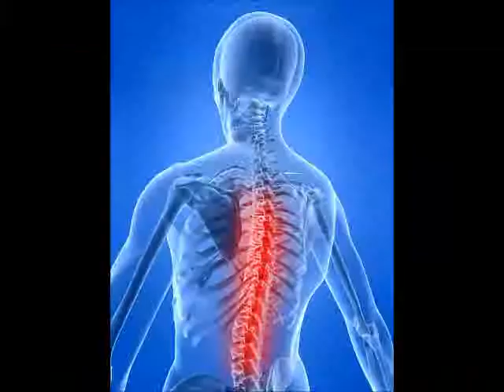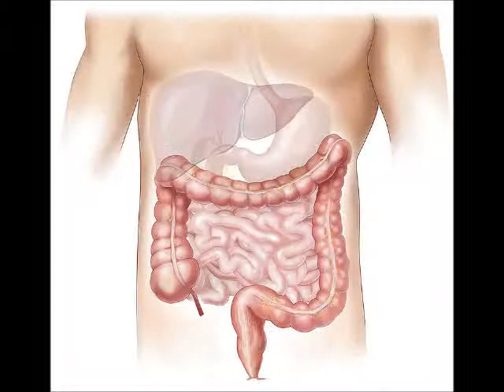கை தட்டுதலின் மகிமை-Clapping of Hands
Clapping of hands usually signifies to encourage people.

It also has health benefits such as stremling of Digestive Disorder, bowel issues, acidity, etc.

Best Cure for back pain, neck pain, joint pain.

It helps in treating Gout and Arthritis, low blood pressure.

If clapping of hands is practiced among children like exercise everyday, they tend to become very active and their speaking skills improves.